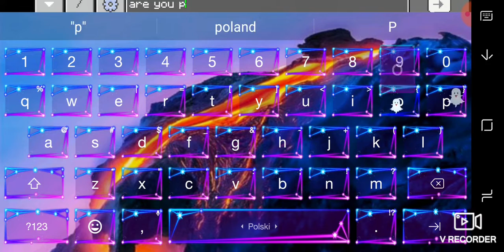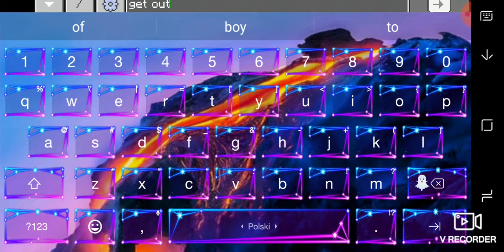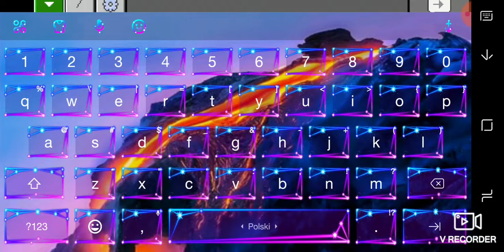Jakiś haker wbił nam na serwer